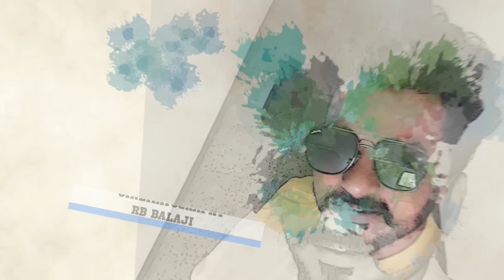Mugam parkum kadhal || முகம் பார்க்கும் காதல்||Ep 9#trending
Mugam parkum kadhal

Producer -E.Harikrishnan
Director -R.Saranya
Hero-Arkey selva , Rohinth Aksay parth,vasanth kumar
Heroine -R.Saranya,Meena
Other characters-Vairamani,Radha,hema,Sasikumar,Anitha
Cinematography-R.B.Balaji
Editors-Shelton Sarath ,Gopi Sampath
Vfx&Tittle Animation-Stalin
Photo Designer-Karthick Manick
Special thanks -Ganesh Ragavendhar
Drone - mavic mani